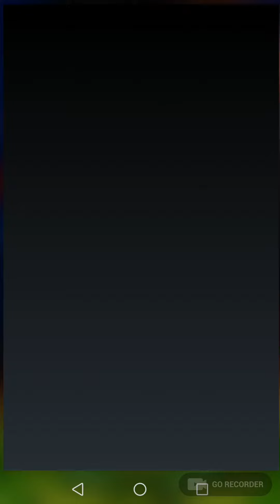Unlocking a Magical Chest